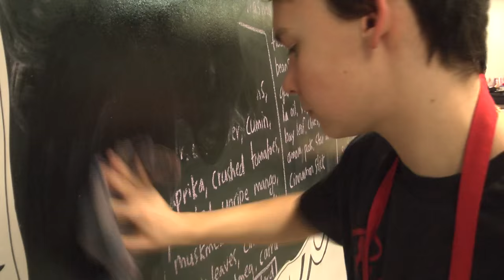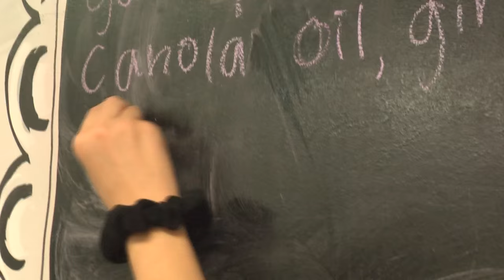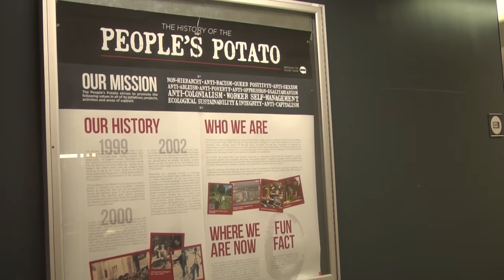HRHS 15+ Program @ The People's Potato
Community service is part of Heritage Regional High School's 15+ Program. For the last three years, students from the 15+ Program have been volunteering at The People's Potato at Concordia University in Montreal.

The People's Potato is a collectively-run soup kitchen that offers vegan meals to students and community members on a by-donation basis.